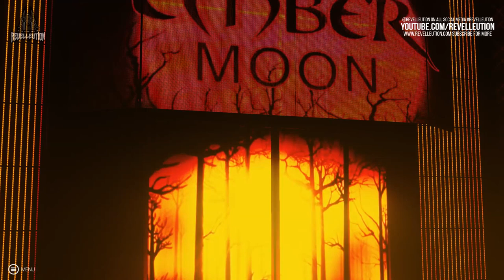WWE 2K Mod Showcase: Ember Moon Mod Update!